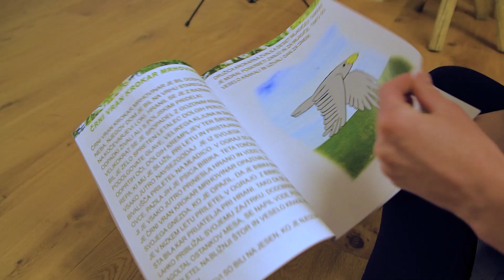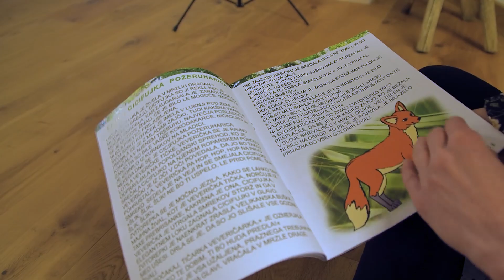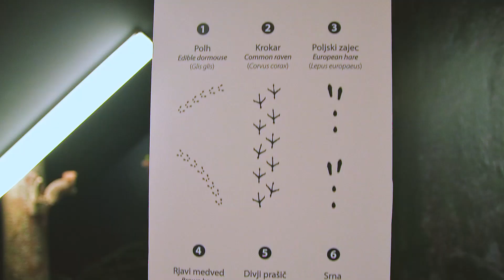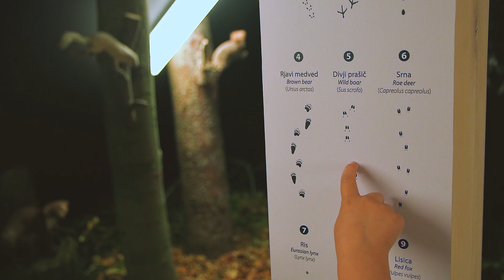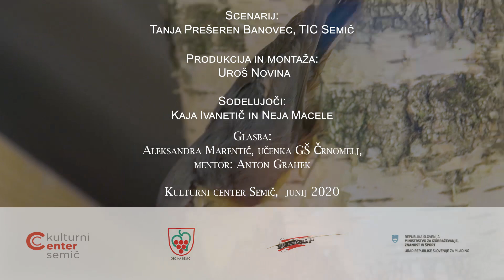Pravljica v steljniku, online film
Poletna muzejska noč 2020 v Muzejski hiši Semič sobota, 20. junij,
od 18. do 22. ure
Naši najmlajši bodo prisluhnili pravljici ob zvoku tamburice.